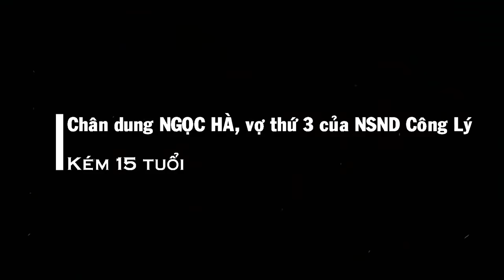Vợ NSND CÔNG LÝ Là Ai ? Tiểu Sử 4 Người Vợ Của NSND Công Lý. Vợ Thứ 2 Danh Tính Bất Ngờ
🍀Title: Vợ NSND CÔNG LÝ Là Ai ? Tiểu Sử 4 Người Vợ Của NSND Công Lý. Vợ Thứ 2 Danh  Tính Bất Ngờ
* Nội dung trong video:
- In the video, there is some information from the following sources:
📺Xin mời Quý vị Ðăng kí kênh THÔNG TIN NGƯỜI NỔI TIẾNG tại đây